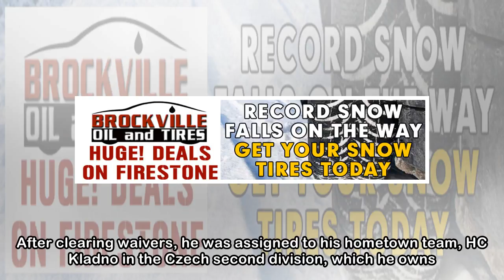Jagr not ready to retire, won't rule out NHL return | CBC Sports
Jaromir Jagr was waived by the Calgary Flames on Jan.28 after struggling and missing time with a knee injury. (Derek Leung/Getty Images)Jaromir Jagr has no plans to retire and has not ruled out a retu...